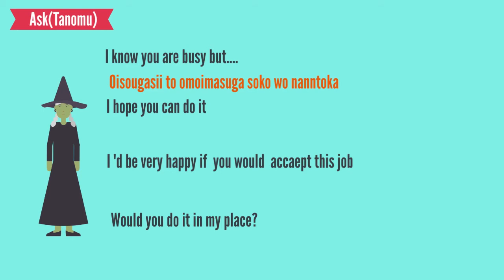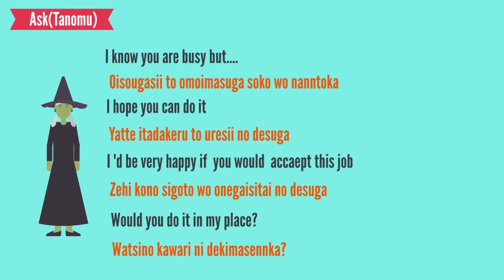Japanese Lessons Regular sentence Ask(Tazuneru)